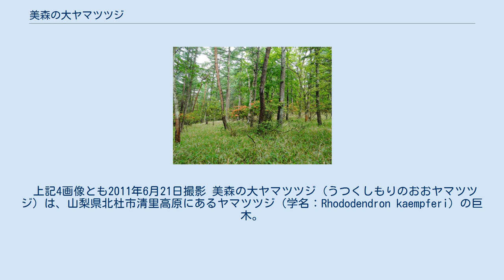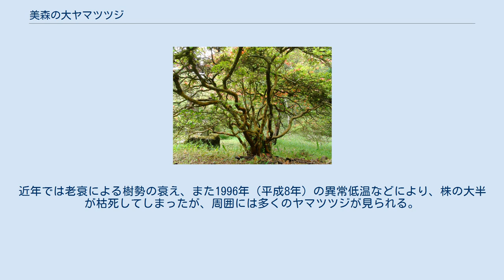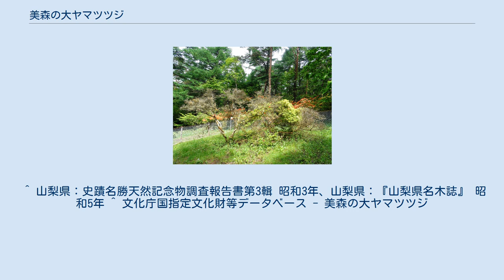美森の大ヤマツツジ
美森の大ヤマツツジ（指定木） 樹勢は衰え枯死が目立つ。
 指定木の隣の大ヤマツツジ 指定木ではないが大きな個体である。
右手に見える石柱は昭和10年の天然記念物指定当時に設置されたもの。
 同上の個体の別アングル 指定木より50メートルほど離れた森林内 ヤマツツジの群生地が広がる。
 上記4画像とも2011年6月21日撮影 美森の大ヤマツツジ（うつくしもりのおおヤマツツジ）は、山梨県北杜市清里高原にあるヤマツツジ（学名：Rhododendron kaempferi）の巨木。
 ヤマツツジ列では唯一の日本国指定の天然記念物であり、ツツジでは他に例を見ない巨木である。
 八ヶ岳主峰赤岳東麓に広がる清里高原の展望台として知られる美し森（標高1542メートル）の南側、カラマツの深い樹林帯の中にある。
 この辺り一帯はレンゲツツジ、サラサドウダン、トウゴクミツバツツジなど、多くのツツジが自生しており、昭和初期には、このツツジ群落全体が山梨県の天然記念物に指定されたこともあり、昭和5年の調査では3本のヤマツツジの巨木があったことが資料に記されている。
天然記念物に指定された大ヤマツツジは1本で、樹高が2.5m、根回り2.7m、枝回り24mもある巨大なもので、1935年（昭和10年）6月7日に国の天然記念物に指定された。
近年では老衰による樹勢の衰え、また1996年（平成8年）の異常低温などにより、株の大半が枯死してしまったが、周囲には多くのヤマツツジが見られる。
例年6月中旬より下旬にかけて開花する。
 ^ 山梨県：史蹟名勝天然記念物調査報告書第3輯 昭和3年、山梨県：『山梨県名木誌』 昭和5年 ^ 文化庁国指定文化財等データベース - 美森の大ヤマツツジ